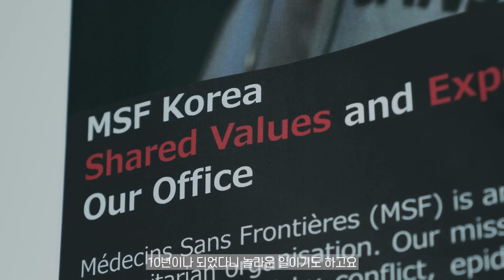[국경없는의사회] 오직 환자를 위해 달려온 한국 사무소 10년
국경없는의사회 채널에 업로드되는 세계 곳곳의 전쟁, 분쟁, 자연 재해 등 긴급한 현장 이야기를 놓치지 마세요.